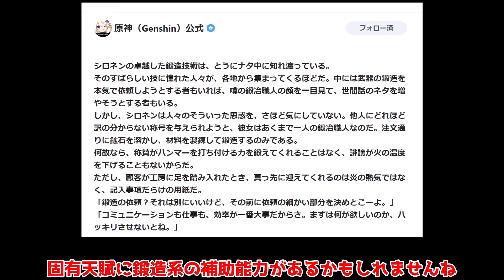【原神】5.1実装キャラ緊急発表！まさかの新キャラ発表に！【攻略解説】【攻略解説】/リークなし/夜魂/夜魂の加護/ムアラニ/マーヴィカ/アプデ/シロネン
今回は4.8にて、5.0ナタ前に、5..1アプデで実装されるキャラが判明です

4.8の螺旋12層を「1.0だけ」のキャラや聖遺物、武器でクリアできるのか？5.0ナタ前に挑戦！

「ムアラニ」性能公開！「ナタ新要素」夜魂情報大量か！新システム発覚！(編成/モチーフ武器/聖遺物/使い方)

ナタ武器「ムアラニモチーフ/鍛造武器/配布武器」性能判明！引くべき？使い方は？装備キャラは？

5.0ガチャ無課金には激戦区すぎる！誰を優先して引くべき？(万葉/夜蘭/キィニチ/ムアラニ/エミリエ/雷電将軍)

99％見逃してる5.0ナタ新要素?キィニチ/ムアラニ/カチーナの追加性能判明！ビルドや編成

○○必須!?4.8螺旋12層,攻略法知らないと不可能？おすすめ編成！星4編成攻略立ち回り！！

5.0ナタアプデ情報判明！世界ランク9やドロップ改善、廻聖にはファントム追加！

エミリエとも相性良好!?物理卒業「レザー」(編成/武器/元素チャージ効率/聖遺物/おすすめ凸)

99％の旅人が見逃す夜蘭の強み！(編成/武器/元素チャージ効率/聖遺物/おすすめ凸)

スキル4連発！不成行為「ナヴィア」が強すぎる!?(おすすめ聖遺物/編成/立ち回り)

4.8後半開始！原石配布イベントやコード情報確認！高難易度も来るかも？5.0予告番組日程に注意！コラボも注意！

2年間での螺旋12層使用率変化の歴史判明！ヌヴィレットは？フリーナは？

4.8後半「夜蘭」「エミリエ」は引くべき？モチーフ解説！西風弓西風槍！(聖遺物/武器/)

「幻想シアター」更新！使い方や選択間違えると高難易度に！星4と聖遺物を縛って攻略と解説！

エミリエで○○廃止!?超高火力サブアタッカーに期待！(おすすめ武器/編成/聖遺物考察)

4.8ガチャは○○だけ確保してください！(無凸夜蘭/エミリエ/ナヴィア/ニィロウ)

「期間限定」隠し配置判明！(ナヴィア/クロリンデ/千織/ナヒーダ/放浪者/ニィロウ/綺良々)場所を解説！

実は「フリーナ」実装で「カーヴェ」超強化されて実質「草ヌヴィレット」やん！(おすすめ武器/編成/聖遺物)

4.8アプデで大改善！神修正!?原石配布情報もお見逃しなく！重要な変更点18選！

4.8隠し宝箱大量！「シムランカ」3日目宝箱全回収ルート　「悠楽の断章」242個

4.8綺良々配布！無凸で最強クラス!?完凸でさらに強く！（おすすめ武器/おすすめ聖遺物/編成/立ち回り/使い方)

4.8隠し宝箱大量！「シムランカ」2日目宝箱全回収ルート　「悠楽の断章」165個

綺良々「新スキン」必須！「宝箱/隠し宝箱」1日目全回収ルート　「悠楽の断章」

CV：
ムアラニ——東山奈央
カチーナ——久保ユリカ
キィニチ——杉山紀彰
「偉大なる聖龍（自称）」クフル・アハウ——竹内順子
シトラリ——田野アサミ
シロネン——ファイルーズあい
イアンサ——大橋彩香
チャスカ——甲斐田裕子
マーヴィカ——小松未可子
「隊長」カピターノ——成田剣
オロルン——近藤隆